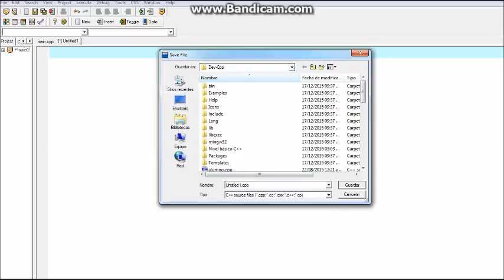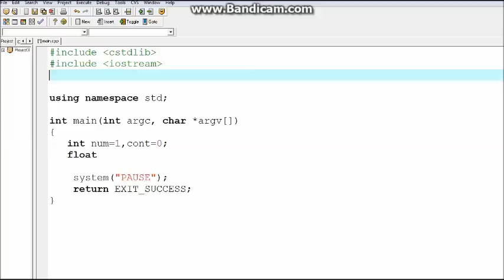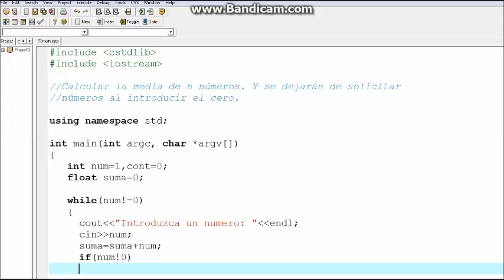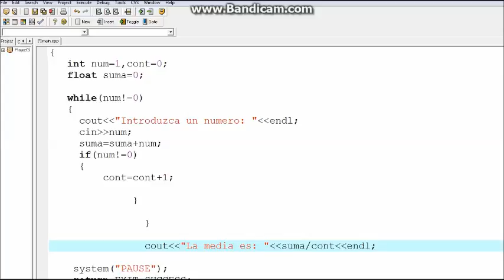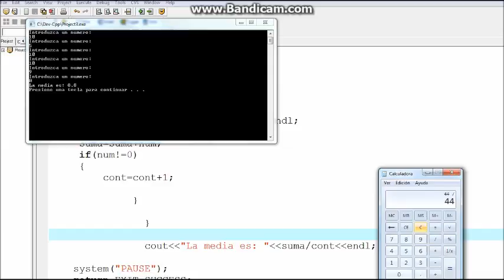C++- Promedio de n números. Y se dejarán de solicitar números al introducir el cero.